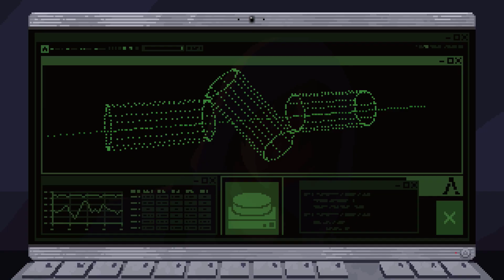Full Void - Demo-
Full Void is a 2D Cinematic Puzzle Platformer set in a dystopian future. A young teenager, scared and alone, must use all their skills to defeat a rogue AI that keeps mankind oppressed.